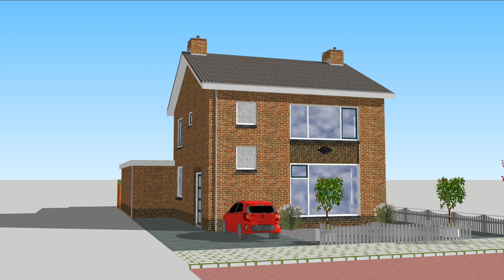Kerkeveldstraat 5 Didam SketchUp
Animatie van SketchUp tekening van Kerkeveldstraat 5 Didam